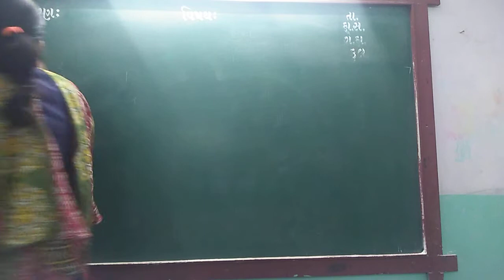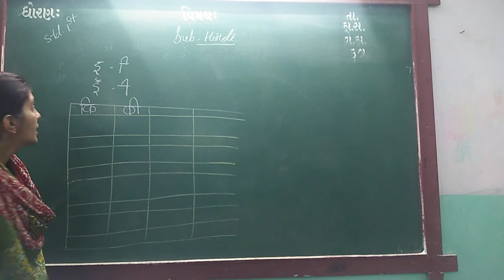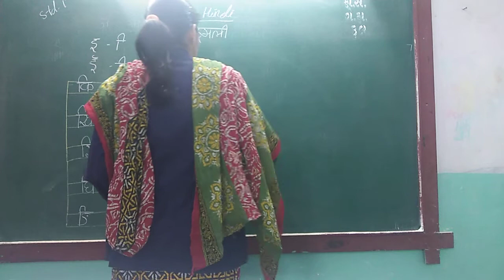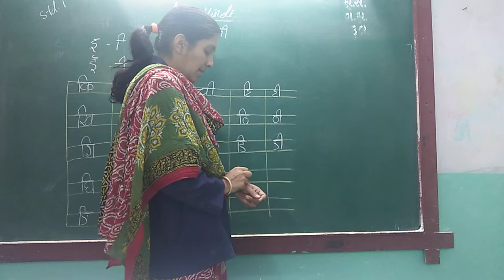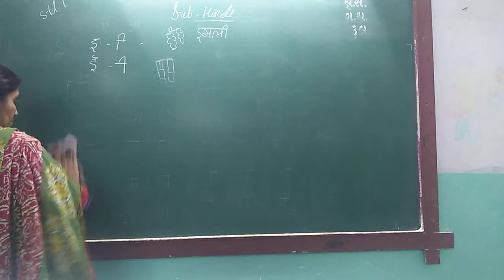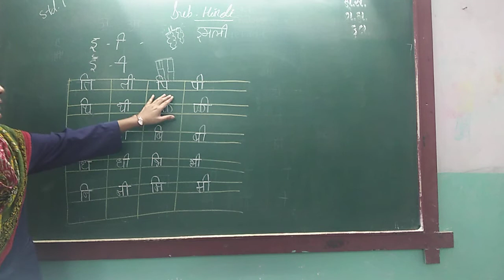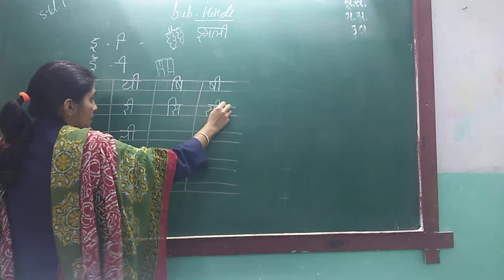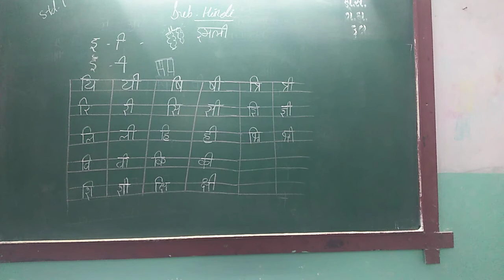ENG MED STD 1 SUB HINDI MATRA EE P 1